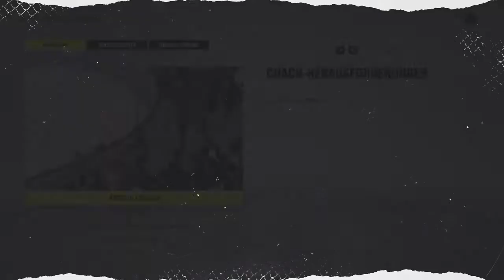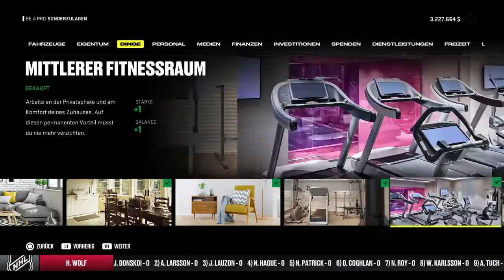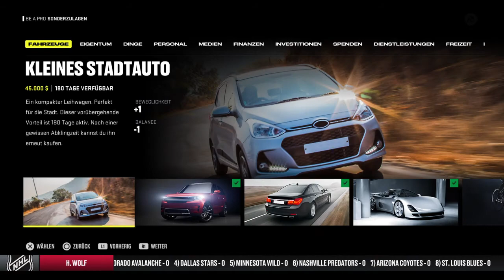NHL™ 22 Be a Pro SE 5 #198 W-Finale 4,5 und._._._